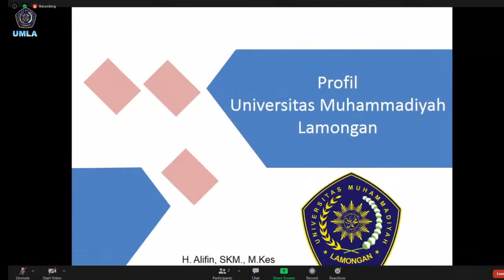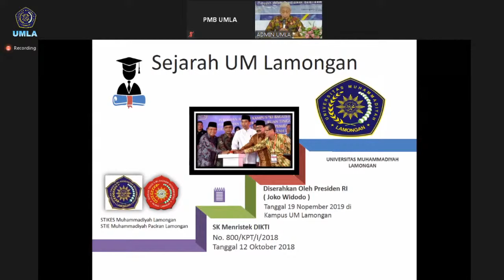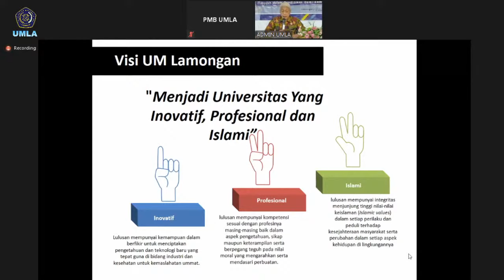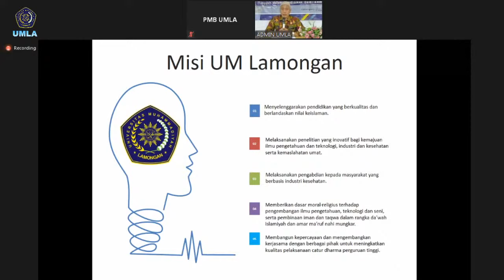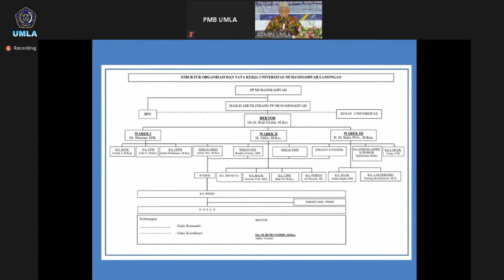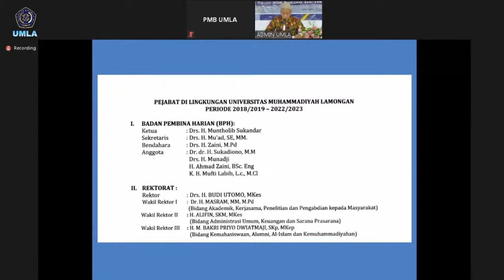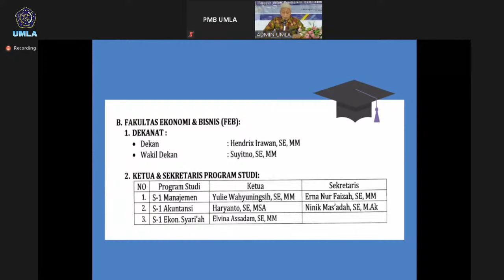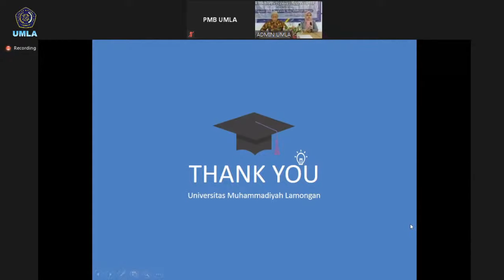MASTAMA 2020. Profil Universitas Muhammadiyah Lamongan oleh Bpk Warek II bpk. Alifin, SKM,M.Kes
Masa Ta`aruf Mahasiswa Baru UMLA 2020/2021